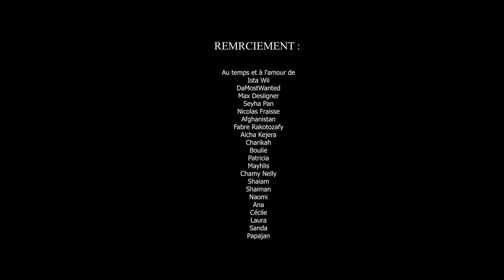Moumtaz Nyora - ISTA WII 2.0 (Vidéo Officielle)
Voici "Ista Wii", les œuvres bodypaint de Ista Wii dans ce morceau
Morceau arrangé par DaMostWanted.

Ecrit par DaMostWanted & Moumtaz Nyora.

Filmé par Ista Wii.

Photographie par Nicolas Fraisse, Afghanistan, Fabre Rakotozafy & Ista Wii.

Montage par Max Desiigner.

Merci à tous les models, vous êtes super !

Lyrics :

Ista Wii

Mahaba yangu na wé
Tsi mhara mi ho yonessa
Tsi do kana wendji halé
Uwadé wa ni pvonessa

Have no words damn baby you’re hot mmm
You make miself go mad
All the time thinking about you girl mmm

Pré-chorus
Pendzi ntso zi zimé mdro
Pvo ra pariza ntso zi pvatsé ndro
Pvo na hu zingara never let you go
Let you go, never let you go

Chorus
Zina ladha tu wami na wawe Ista Wii
Tsisi ona wasa ka tsi dé wawé Ista Wii
Have no words damn baby yo hot, damn baby yo hot

Have no words damn baby yo
You make miself go mad damn baby yo
Thinking about you girl damn baby yo
Damn baby yo

Pré-chorus
Chorus

Tsandza take it easy
On the low hama Burna Boy
Ndami na wé furahani
Tsamba ndami na wé furahani

Chorus